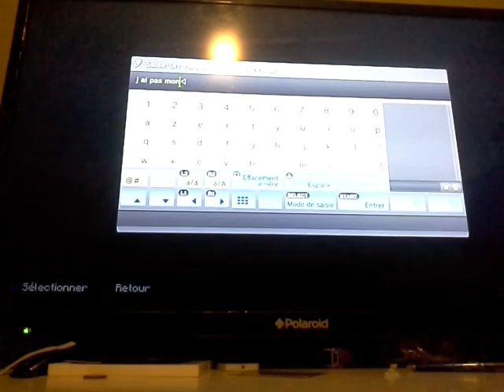Minecraft ep3 mini + avec mon ami